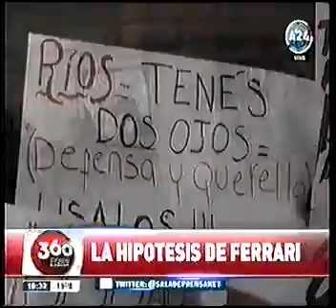Ferrari Calumnia Potencial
El uso del tiempo potencial para evitar tipificar el delito de calumnia.